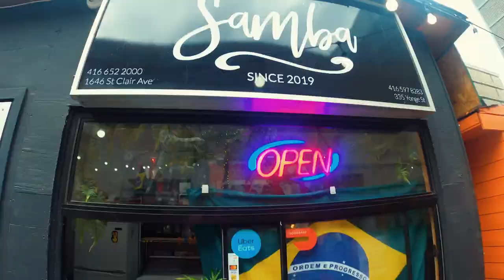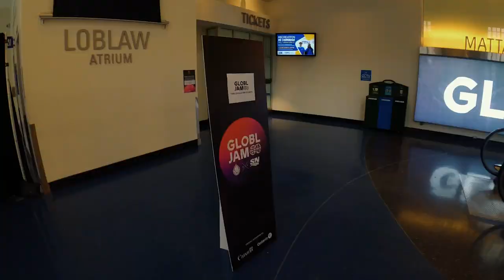Check out the arena Kentucky basketball won Gold Medals in | Mattamy Athletic Center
It is about a 15 minute walk from where the players are staying to the Mattamy Athletic Centre by way of Yonge street

Yonge street is one of the longest streets in the world.
Seriously everywhere you go you in Toronto it feels like you’re on Yonge Street.

This is the second safest city in the world and really any where we walked at any time of the day or night we felt completely safe.

Jack Pilgrim and I could not get over how clean the whole city is.

1. Toronto is the largest city in Canada, and the 4th largest city in North America.
In the city proper, Toronto is closing in on 3 million people, and the Greater Toronto Area boasts a population of almost 6.5 million! Toronto also has one of the fastest growing populations in all of North America.

The most multicultural city in the world

Toronto has more than 8,000 restaurants

Opened November 12, 1931

This building is where the Toronto Maple Leafs have won their 11 Stanley Cups, and where the first-ever NHL All-Star Game in 1947 occurred. Although, this venue is more than just a hockey arena.

Maple Leaf Gardens was the first to host a Basketball Association of America (now known as the NBA) game with the Toronto Huskies and the New York Knickerbockers and has seen performances from music icons such as The Beatles, The Who, Jimi Hendrix, Led Zeppelin, Elton John, Elvis, and so much more. To no one's surprise, 76 years after opening its doors, Maple Leaf Gardens was recognized as a National Historic Site of Canada.